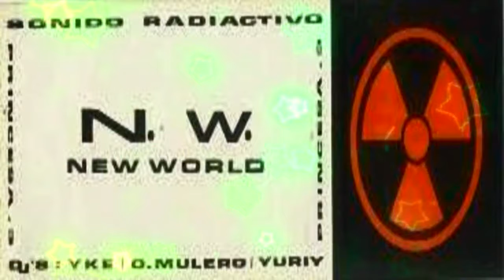OSCAR MULERO e YKE New World 1993